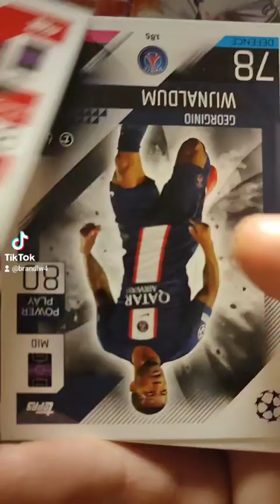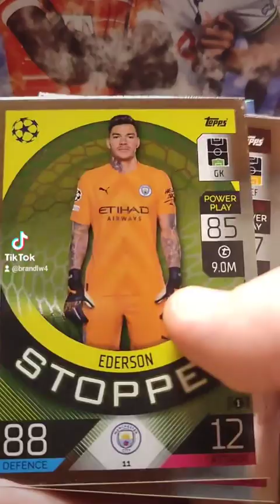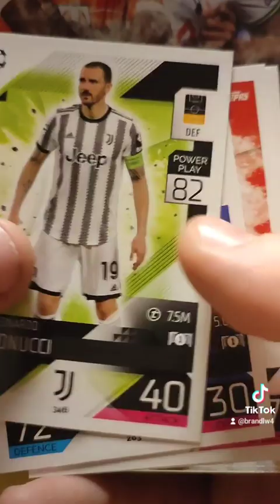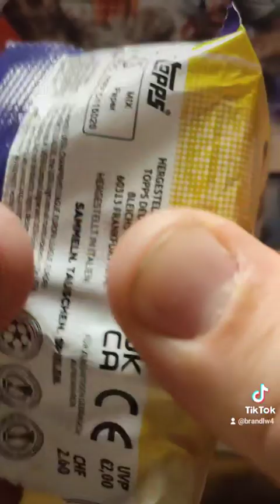5 Pack opening Match Attax